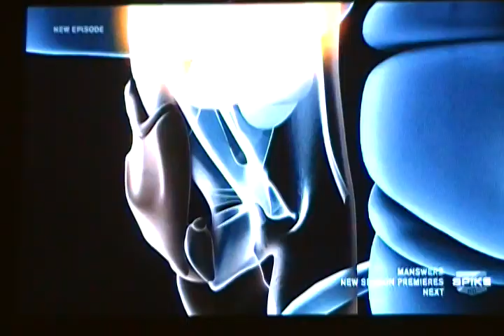Chubby Bunny - 1000 Ways to Die - Brittany Sisk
My best friend Brittany Sisk on 1000 Ways to Die! She is such a chubby bunny! Low Quality film... But I just wanted to get this to her ASAP so she can show everyone who missed it!

(This is not meant to be a rip off from the show. I don't plan to sell or gain anything from this recording, just so Spike TV knows)